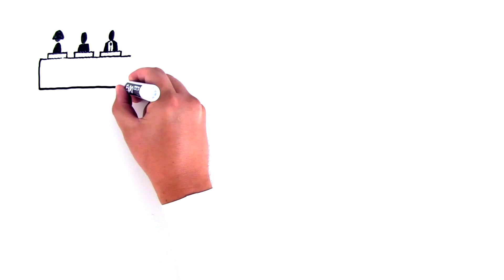Hurt Your Head? How Do You Rule Out A Brain Bleed? Do You Have A Concussion?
BrainScope is an accurate, cost-effective, radiation-free medical device, cleared by the FDA, that offers a full assessment of your head injury.

BrainScope can assist your physician in making an objective decision on whether to send you to the ER, start treatment for a concussion, or send you home with a clean bill of health.  While not a replacement to CT, BrainScope can be performed at your neighborhood doctor’s office, urgent care setting or yes, even in the ER!

Ask your doctor about BrainScope!

BrainScope provides objective data that helps clinicians answer two key questions in mildly presenting head-injured patients:
1. Is it likely that there is a structural brain injury that would be visible on a CT scan?
2. Is there evidence of functional brain impairment that could indicate a concussion?